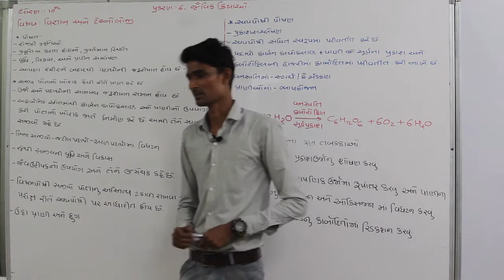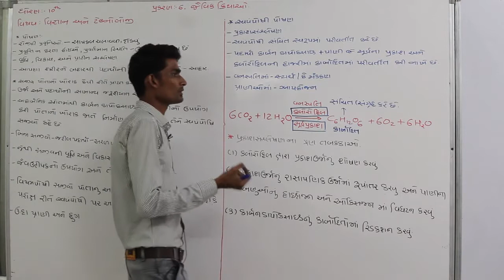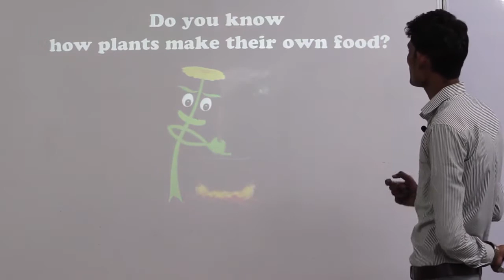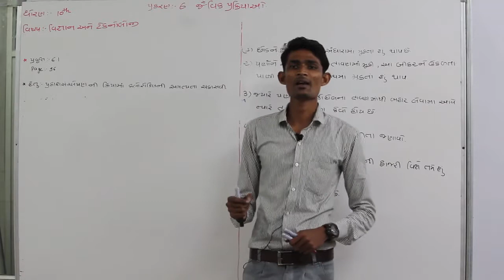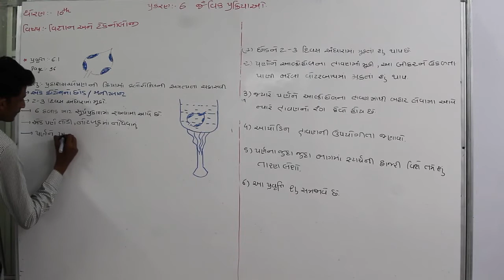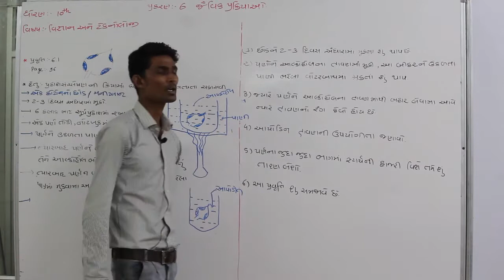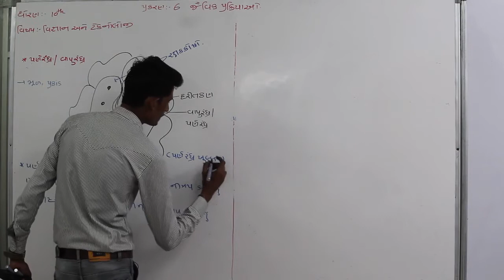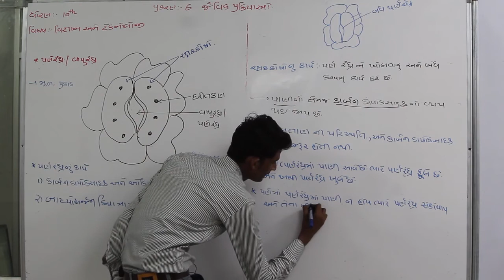STD 10TH SCIENCE જૈવિકક્રિયાઓ Lecture - 2 | By Ashok Sir